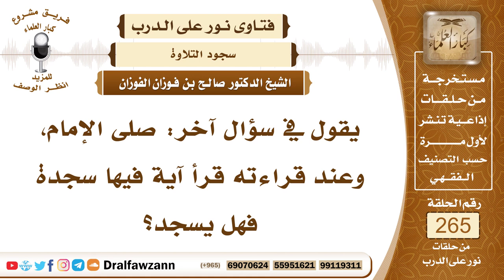4479- سجود التلاوة في الصلاة الجهرية سنة - الشيخ صالح الفوزان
السؤال: جزاكم الله خيراً وأحسن الله إليكم، يقول في سؤال آخر: صلى الإمام، وعند قراءته قرأ آية فيها سجدة فهل يسجد؟
الجواب: نعم، إذا قرأ الإمام آية فيها سجدة والصلاة جهرية فإنه يسجد ويتابعه المأموم، لأن السجود سنة، أما إذا كان في صلاة سرية فإنه لا يسجد لأنه يشوش على المأمومين ويظنون أنه قد سها لأنهم لم يسمعوا الآية التي فيها السجدة حتى يعرفوا أن هذا سجود تلاوة.
 السائل:  جزاكم الله خيراً وأحسن الله إليكم، شيخ صالح بعض الأئمة يفاجئ المأمومين بسجوده وهم لم يدركوا السبب، فهل من توجيه يحفظكم الله؟
 الشيخ: الإمام يقرأ جهرا ويقرأ آية السجدة وهم يعرفون السبب في هذا ويتابعونه، إنما يتأتى هذا في الصلاة السرية ولذلك قال الفقهاء يكره سجوده في الصلاة السرية لأنه يشوش على المأمومين، والسجدة ليست بلازمة إنما هي سنة فإذا ترتب عليها تشويش على المأمومين فإنه يتركها.

السيرة الذاتية :
للاشتراك في قناة الشيخ صالح الفوزان

14_ الشيخ محمد أمين الشنقيطي
يتيوب

15_سماحة المفتي عبد العزيز آل الشيخ
 يوتيوب

رئيس الفريق
لمشروع كبار العلماء